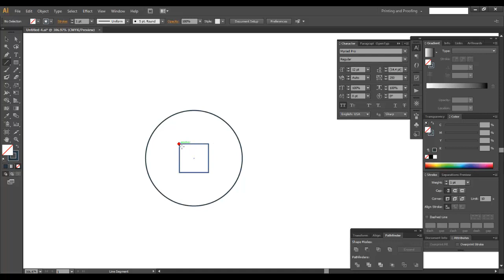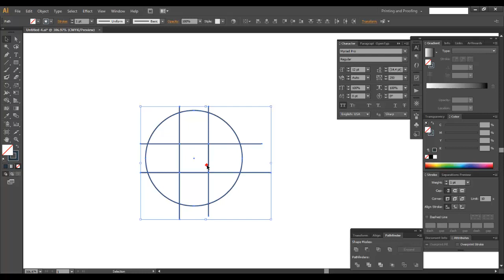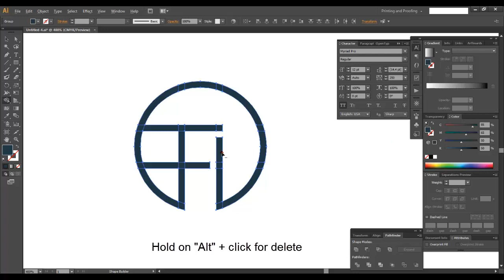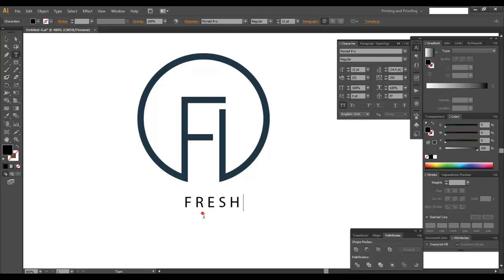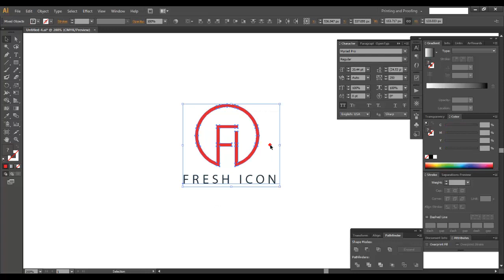Fresh Logo - Adobe Illustrator